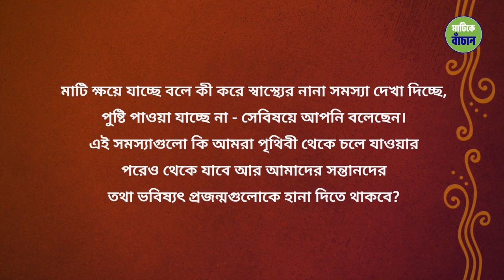এই প্রজন্ম পৃথিবীর সবচেয়ে দুর্বল প্রজন্ম কেন? সমাধান কী? l Are We The Weakest Generation Ever?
গবেষণা বলছে, আমরাই সবচেয়ে দুর্বল প্রজন্ম। আর শুধু তাই নয়, আমাদের আগামী প্রজন্মগুলোকে আমরা আরও দুর্বল করে দিচ্ছি। এর থেকে বাঁচার উপায় কী? কী করে আপনি নিজের সন্তানদের এমন একটা পৃথিবী উপহার দিয়ে যেতে পারেন, যেখানে তারা ভাল থাকতে পারবে, জানতে চান? চোখ রাখুন আজকের ভিডিওয়...